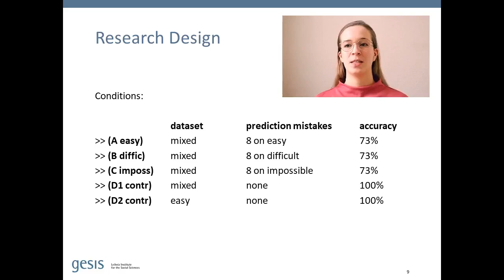Life Remote Control